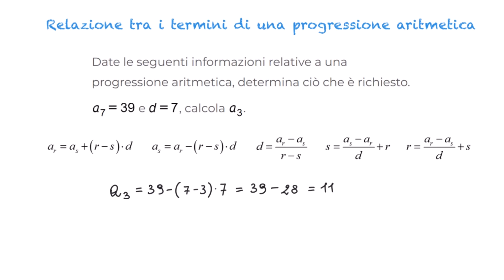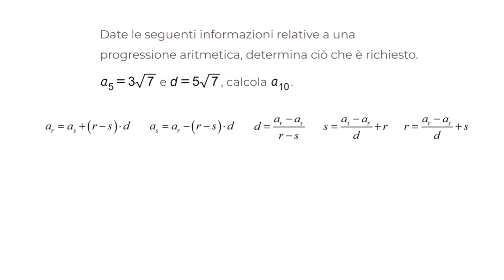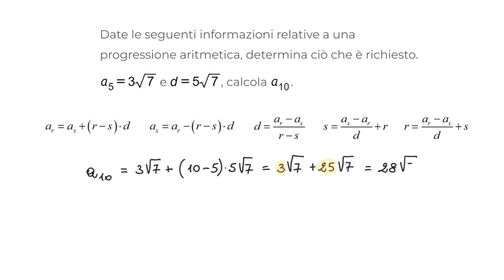Progressioni aritmetiche - relazione tra termini - 2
Vediamo degli esempi di calcolo di relazioni tra elementi di una progressione aritmetica.

✔️✔️✔️ lezioni di matematica e fisica online ✔️✔️✔️